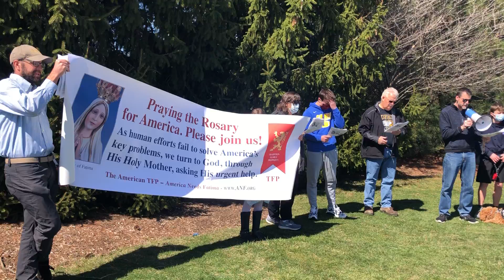Ave Maria - Traditional Family Rosary Rally Crusade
Let us pray for the sanctity of marriage between one man and one woman and the protection of traditional families.